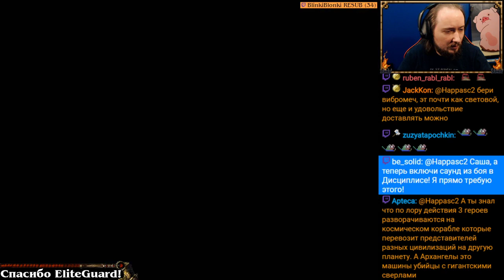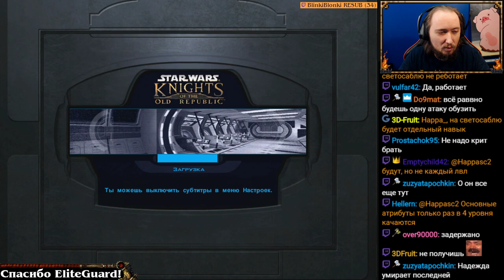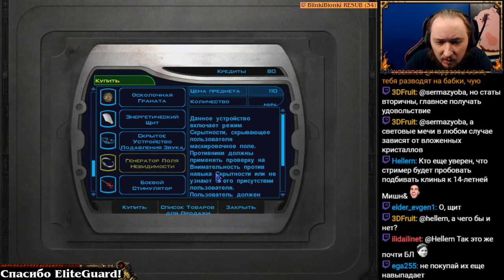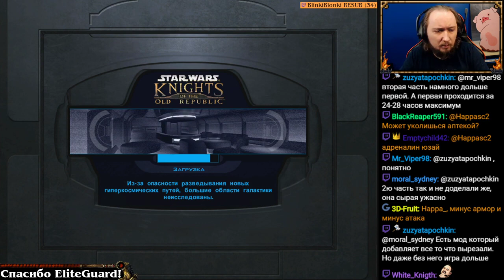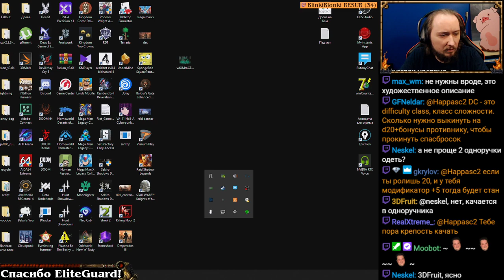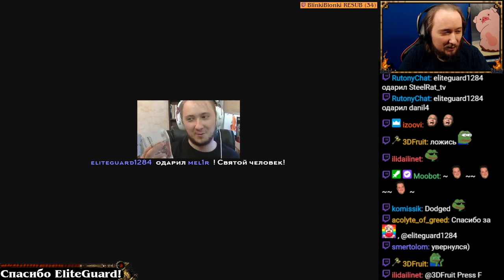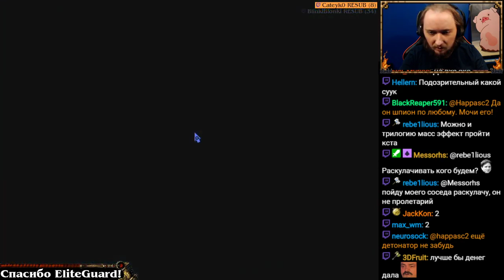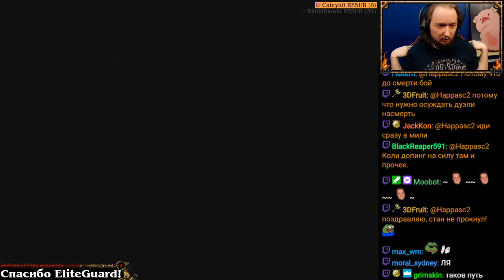Star Wars: Knights of the Old Republic [1]